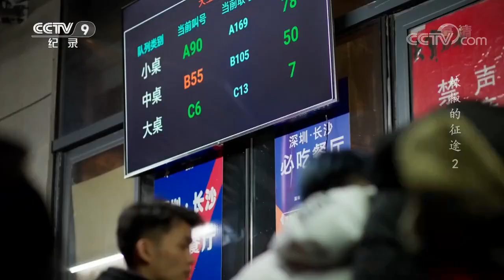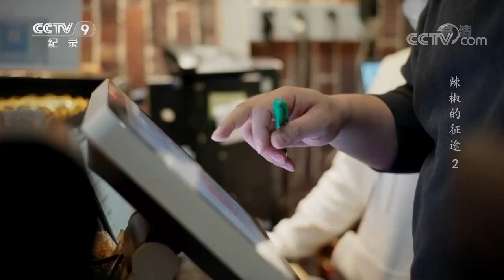长沙出了名好吃的口味虾 快来嗦一口哈！《辣椒的征途》| 美食中国 Tasty China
■□节目简介■□
“辣椒”自明代传入中国以来，不断地改变着中国人的饮食文化，时至今日，“辣旋风”席卷全国，从单纯的喜欢一种口味，逐渐演变成一种“火辣”的文化现象。